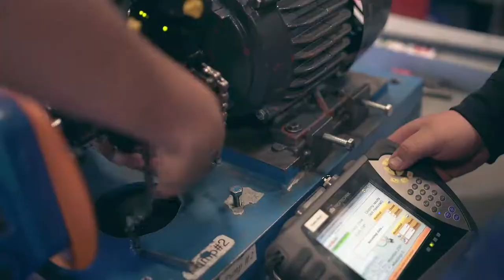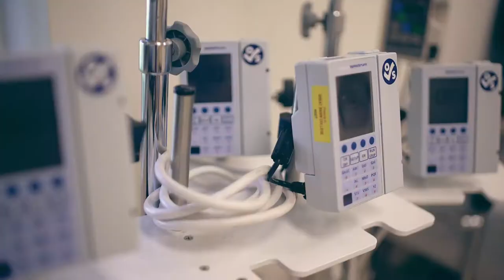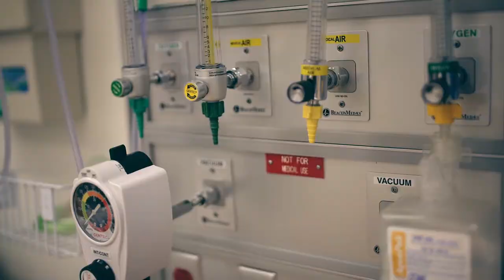Enroll now for Fall 2017 at Great Basin College